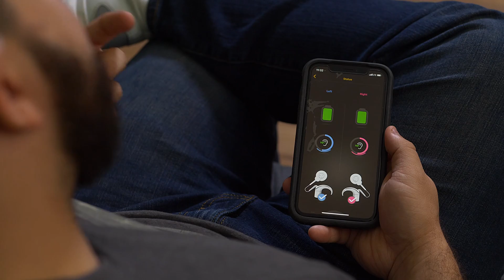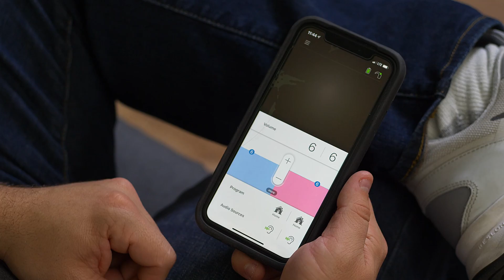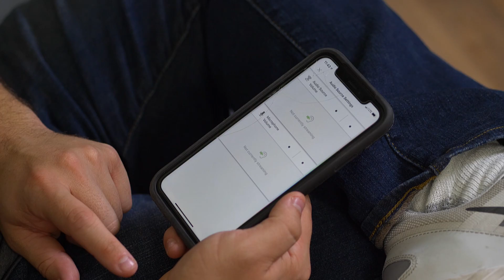Cochlear Nucleus 7: This tech helped him HEAR AGAIN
According to the World Health Organization, hearing loss affects 50 million Americans and 466 million people worldwide. What some people with hearing loss may not realize is that there is incredible technology that can help them get back the sound they’ve been missing. Skyler is your everyday guy -- a friendly, wonderfully positive, lovely person -- that has gone beyond the everyday tech to regain his lost hearing, thanks to the cochlear implant technology and the Nucleus 7 Sound Processor. This bionic man shared his story and his perspectives with me, and his tale is definitely one to be heard.

The Nucleus 7 Sound Processor by Cochlear is the first to be fully connected to one's smartphone -- whether it is iOS or Android -- to provide media playback and customization of the overall hearing experience. This new direct streaming technology from compatible* iOS and Android devices allows people to use their hearing devices like a headset to enjoy music, take calls and much more. For adults with severe to profound hearing loss in both ears, the cochlear implant and tech have given people like Skyler back their sense of hearing -- and in some ways, their lives -- back.

Please seek advice from your health professional about treatments for hearing loss.  Outcomes may vary, and your health professional will advise you about the factors which could affect your outcome.  Always read the instructions for use.  Not all products are available in all countries. Please contact your local Cochlear representative for product information.

Views expressed are those of the individual. Consult your health professional to determine if you are a candidate for Cochlear technology.

Apple, the Apple logo, FaceTime, Made for iPad logo, Made for iPhone logo, Made for iPod logo, iPhone, iPad Pro, iPad Air, iPad mini, iPad and iPod touch are trademarks of Apple Inc., registered in the U.S. and other countries. App Store is a service mark of Apple Inc., registered in the U.S. and other countries.

Android is a trademark of Google LLC. The Android robot is reproduced or modified from work created and shared by Google and used according to terms described in the Creative Commons 3.0 Attribution License.

The Bluetooth® word mark and logos are registered trademarks owned by Bluetooth SIG, Inc.

ForwardFocus can only be enabled by a hearing implant specialist. It should only be activated for users 12 years and older who are able to reliably provide feedback on sound quality and understand how to use the feature when moving to different or changing environments. It may be possible to have decreased speech understanding when using ForwardFocus in a quiet environment.